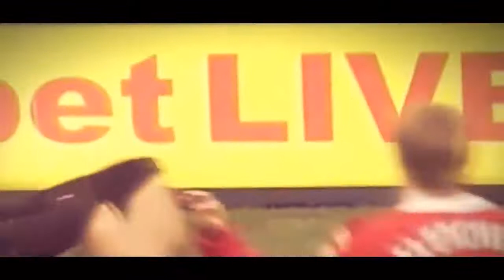怖すぎる！ マジギレしてラフプレー、乱闘をするサッカー選手たち 海外サッカー 関連動画】 ・ネタとしか思えないｗ サッカー編 ～FUNNY FOOTBALL～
怖すぎる！ マジギレしてラフプレー、乱闘をするサッカー選手たち 海外サッカー. フーリガン フットボール 乱闘 喧嘩. 怖すぎる！.

サッカー動画サイトならココが超おすすめ！サッカー関連動画 槙野智章シミュレーションで退場 (笑)現役時.

【荒れる世界最高の二人】 メッシ＆クリスティアーノロナウドのラフプレー＆乱闘集. 【怒る世界１のプレイヤー】 クリスティアーノロナウ.